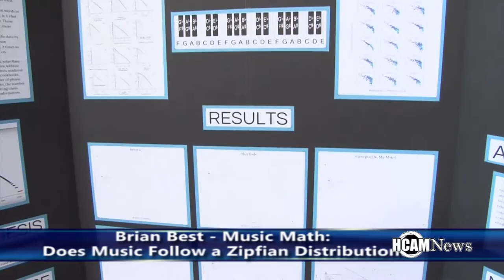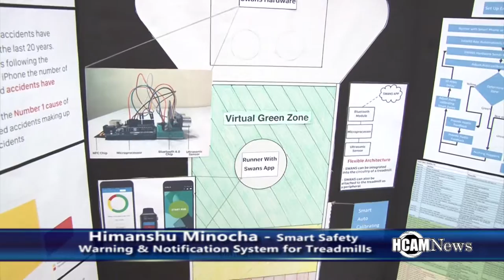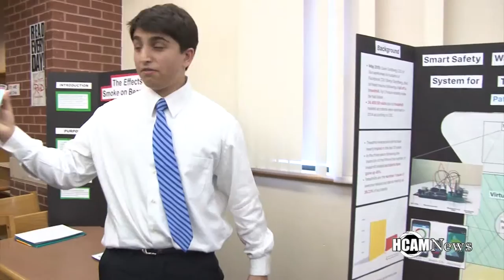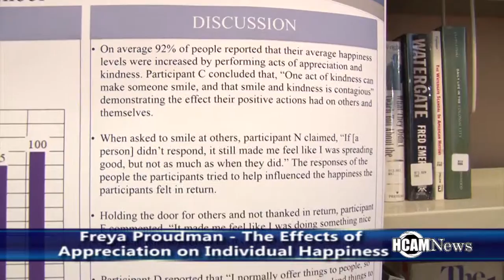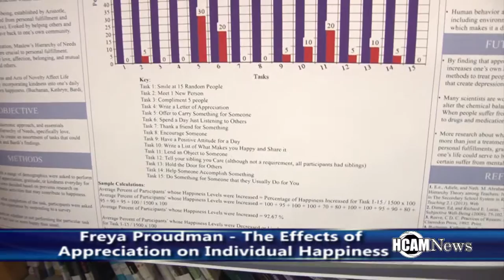Hopkinton High School Science & Engineering Fair 2016 Top 3 winners